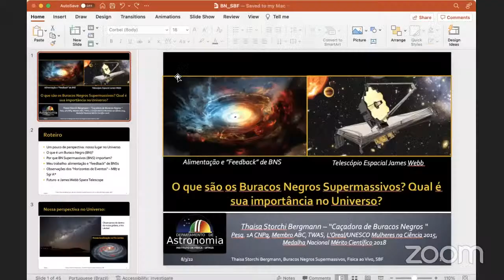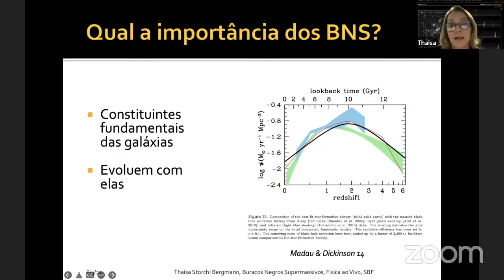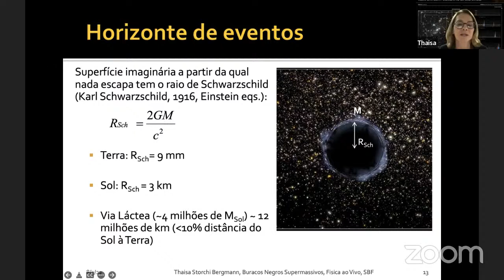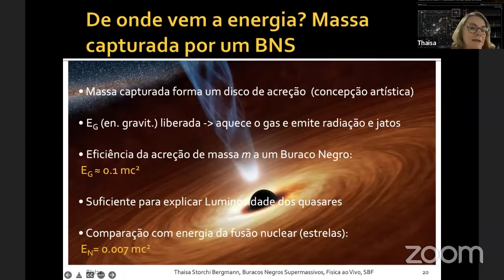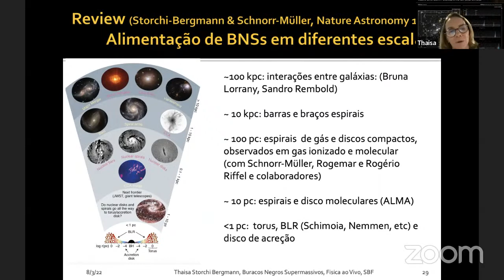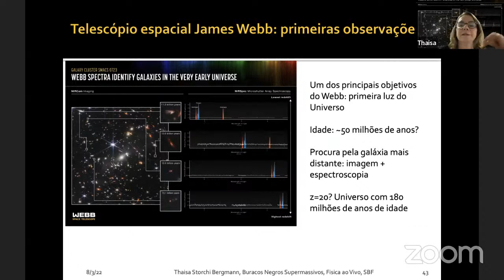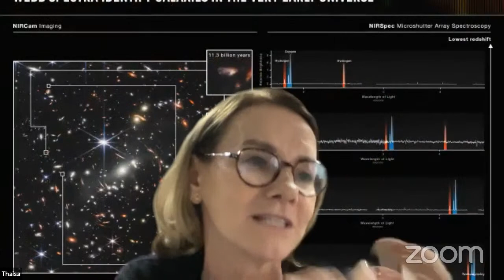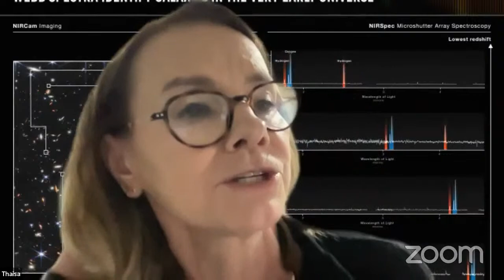Física ao Vivo - O que são os Buracos Negros Supermassivos? Qual sua importância no Universo?